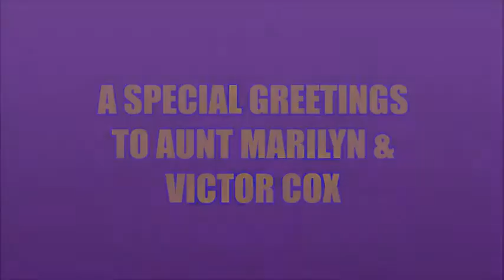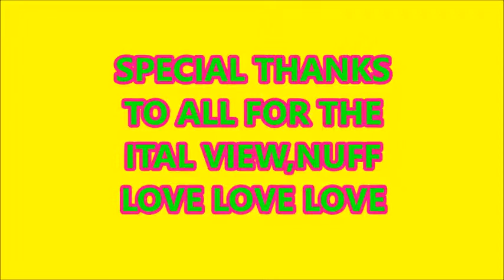DISPLAY OF IMPROVISER ITAL CREATION.